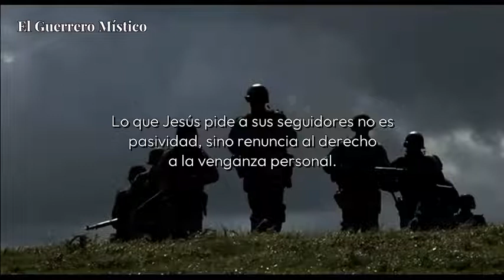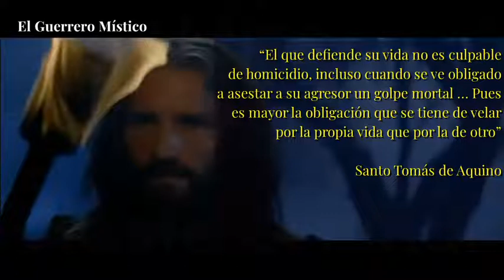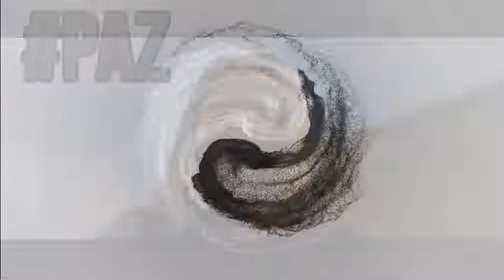🛡️ defensapersonal ¿CUÁNDO USAR La Violencia?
El video es presentar Defensa Personal Cuando Usar   pero también trata de cubrir el siguiente tema:

-Autoconocimiento
-Desarrollo Personal
-Motivación
- Meditación

Así que  deseo saber más sobre Defensa Personal Cuando Usar, yo también lo hice y aquí está el el video que hice.
 Defensa Personal Cuando Usar {interesado| me intrigó, así que hice algunas  estudio de investigación y subí esto a YouTube .
Este  El canal de YouTube tiene  varios otros  relacionados vídeos acerca de Autoconocimiento, Desarrollo Personal y Motivación
Si estuvieras  buscando más  información sobre Autoconocimiento o Desarrollo Personal hizo este video  ayuda?
 Tal vez te gustaría comentar  enumerados a continuación y déjame  entender qué más puedo  ayudarle con o información en Defensa Personal Cuando Usar .